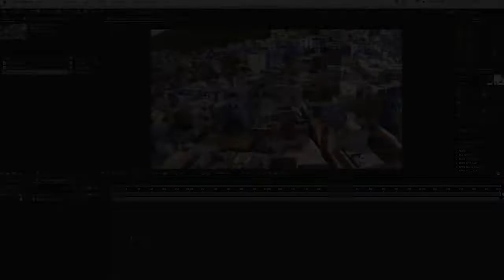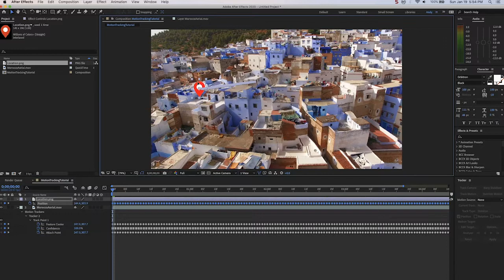After Effects Tutorial - Track Motion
Motion tracking is simple in After Effects. Track Motion is a powerful and useful feature, as you can track data from part of a clip and then apply it to another layer so that it follows the motion of the tracked layer.

During this short After Effects video tutorial, I’ll show you how to apply Track Motion to aerial drone footage so that we can easily have a graphical layer follow the positional movement of a building in the footage.